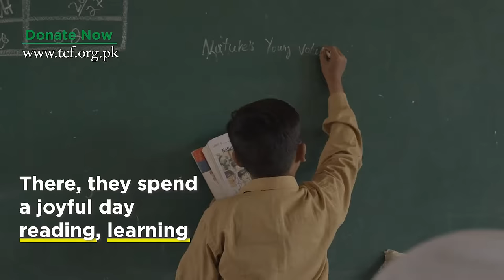TCF Students Yousuf & Ayub Spread Joy with Their Laddus!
TCF students Yousuf and Ayub prepare and sell dozens of laddu (traditional sweets) to support their family! But amidst this hardship, coming to school every day is their source of joy!

This Ramzan, donate to educate deserving children like them and help change lives.

3️⃣Deposit or make a bank transfer: Meezan Bank Ltd. | A/C Title: The Citizens Foundation |A/C No: 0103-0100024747